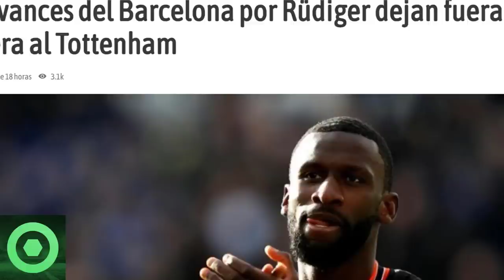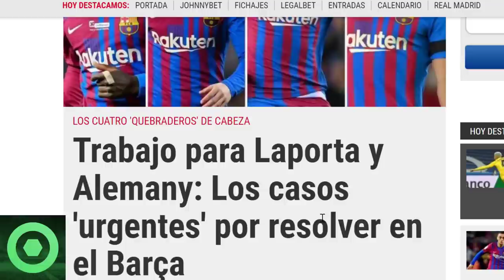🔴 FILTRACIÓN sobre el FUTURO de Dembelé 🔴 GRAN noticia de Rudiger 🔴 Casos URGENTES en el BARÇA 🟥